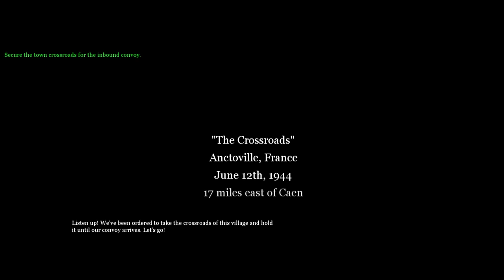Call of Duty:2,The Battle for Caen,The Crossroads.